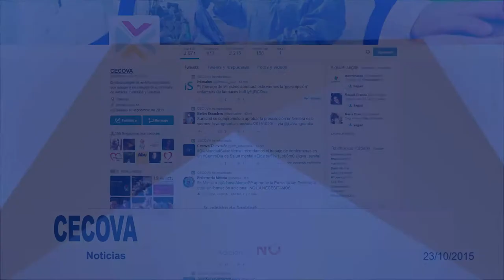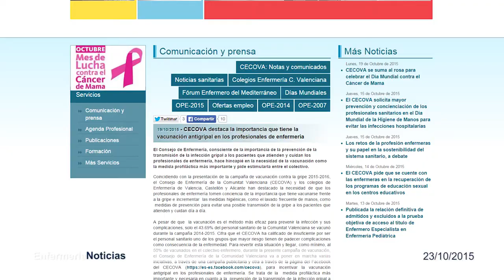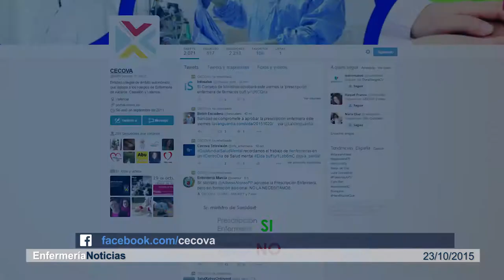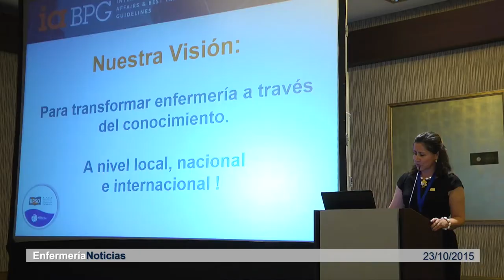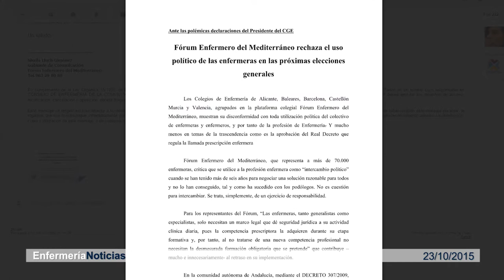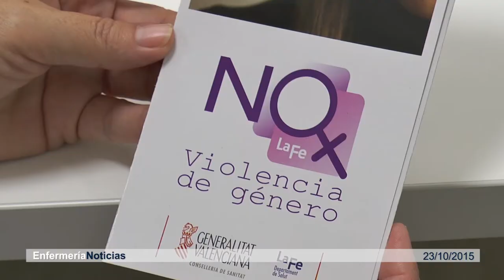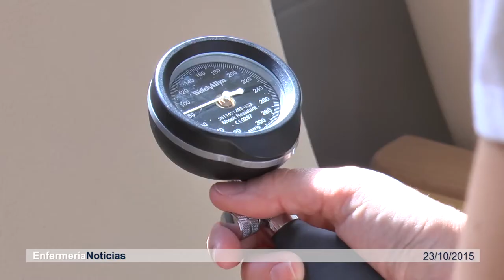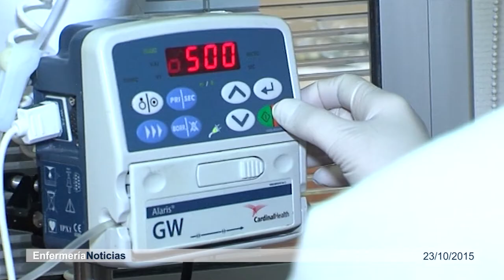Informativo 23/10/2015 | Cecova TV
La gripe es una enfermedad respiratoria aguda que en adultos sanos dura unos 5 días pero presenta complicaciones en personas con factores de riesgo como diabetes, enfermedades pulmonares, cardiovasculares, etc. La vacunación es la mejor forma de prevenir el contagio y reducir los efectos de la gripe entre la población. Repasamos las novedades de la vacunación de este año. Y además, hablamos de cáncer de mama. Esta semana se ha celebrado el Día mundial de la lucha contra esta enfermedad que cada vez superan más mujeres.